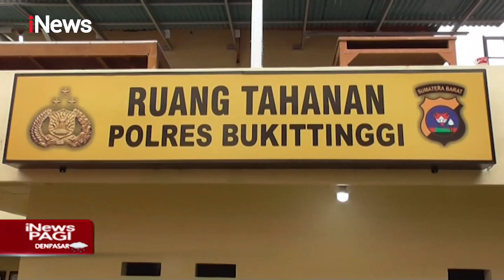Pasutri di Bukittinggi Ditangkap Atas Dugaan Pemerkosaan Rekan Kerja Istri - iNews Pagi 28/01